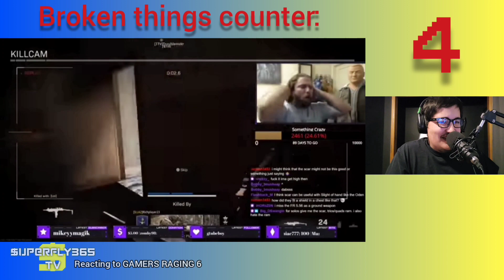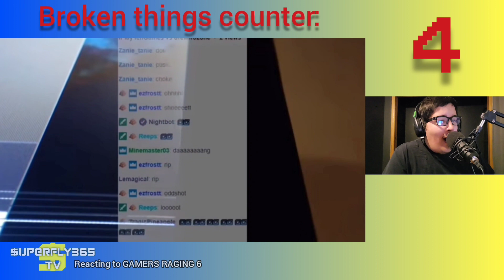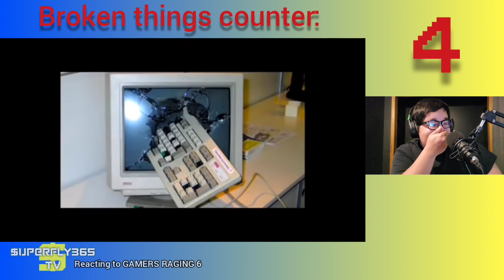Reacting to GAMERS RAGING 6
Credit for this video goes to Plasma Storm and others